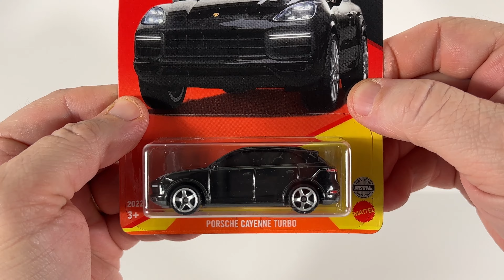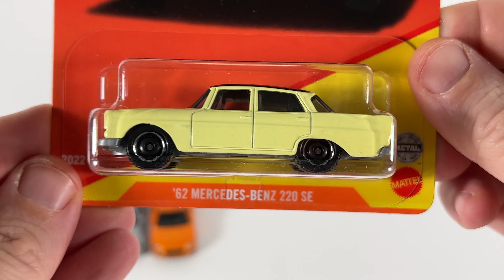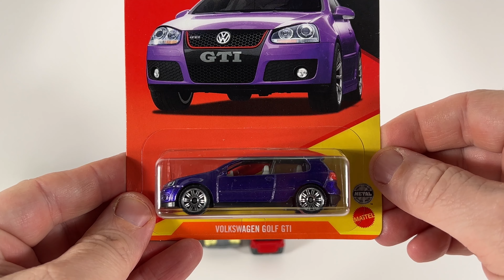Unboxing: Matchbox Global Series | Matchbox Collection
Unboxing: Matchbox Global Series

Sorry 2 are missing. I searches high and low in a 100 mile radius of my house and could never find the missing two.

This video is intended for ADULT Die-Cast Collectors and is not intended for Children.